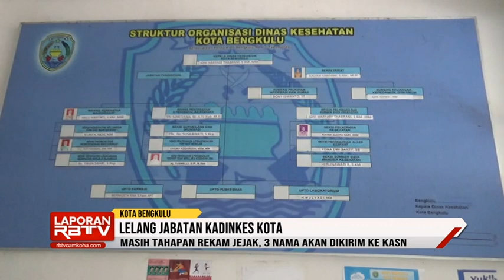Masih Tahapan Rekam Jejak, 3 Nama akan Dikirim ke KASN